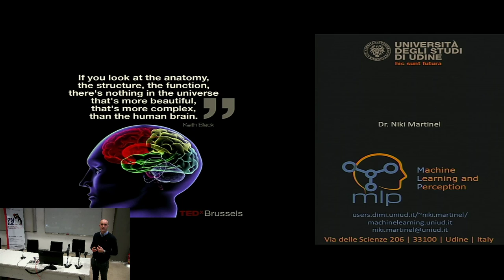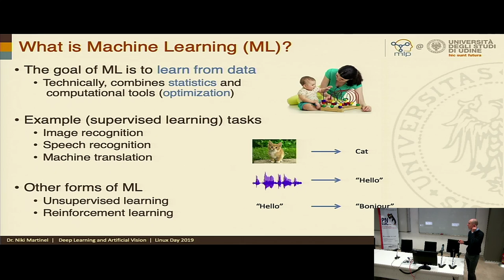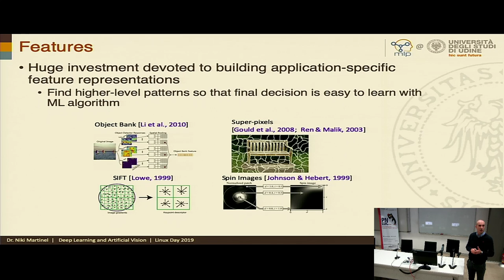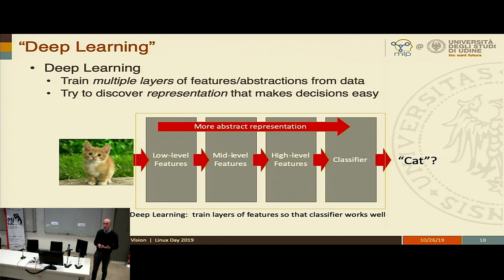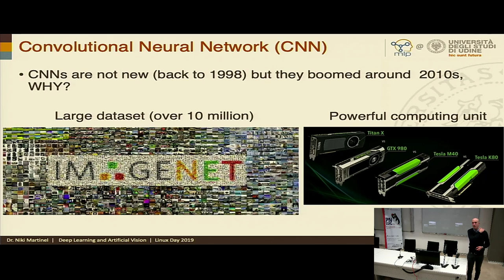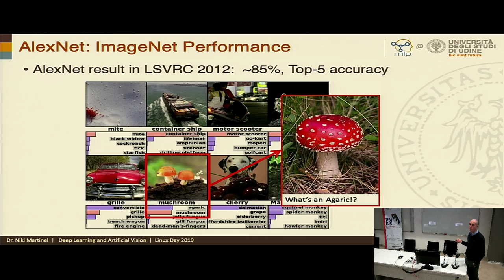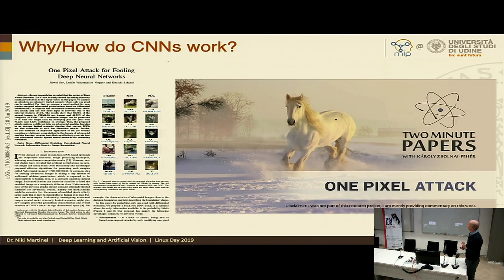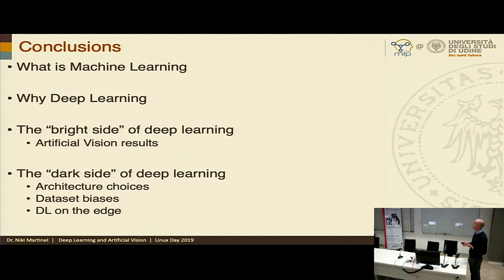01 - Deep Learning and Artificial Vision - Niki Martinel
01 - Deep Learning and Artificial Vision